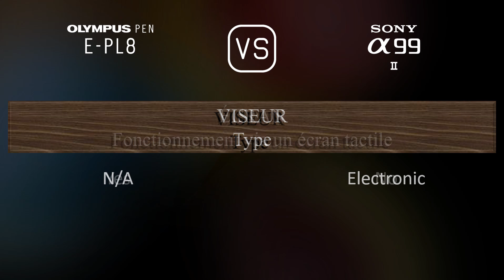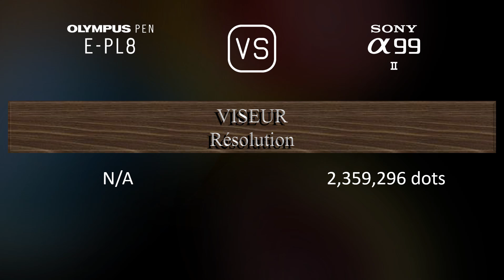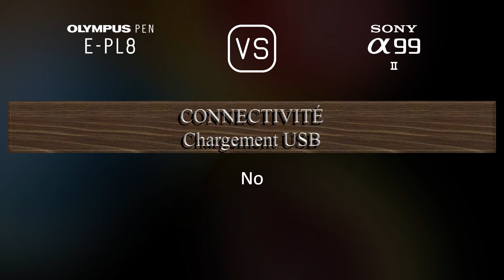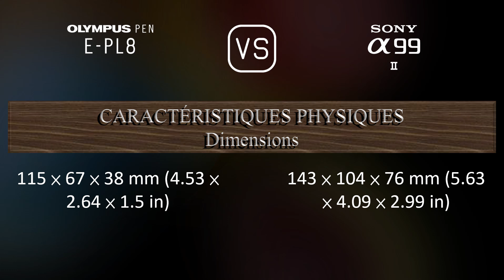Olympus PEN E-PL8 vs. Sony A99 II: Une Comparaison de Caractéristiques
Cette vidéo fournit un aperçu des fonctionnalités du Olympus PEN E-PL8 et du Sony A99 II dans une comparaison de caractéristiques (comparison of specifications).

00:25 LANCEMENT
00:33 BOÎTIER
00:40 CAPTEUR D'IMAGE
01:01 IMAGE
01:16 OPTIQUE ET MISE AU POINT
01:41 ÉCRAN
01:58 VISEUR
02:13 FONCTIONNALITÉS PHOTOGRAPHIQUES
03:06 FONCTIONNALITÉS VIDÉOGRAPHIQUES
03:20 STOCKAGE
03:24 CONNECTIVITÉ
03:49 CARACTÉRISTIQUES PHYSIQUES
04:07 AUTRES CARACTÉRISTIQUES